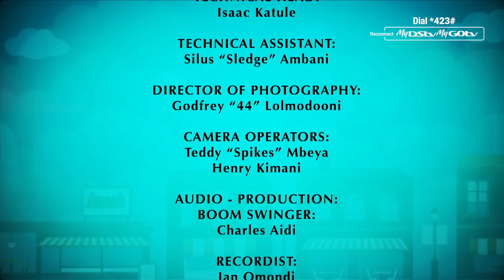Episode 2: Shamba la mawe – Hullabaloo | S1 | E2 | Full Episode | Maisha Magic East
Nyabuto, in an attempt to better his life sells his piece of land in Kisii to resettle in Nairobi. In the process he becomes a victim of con men. He attempts suicide but is saved by the neighbours who advise him on proper land acquisition procedures.---